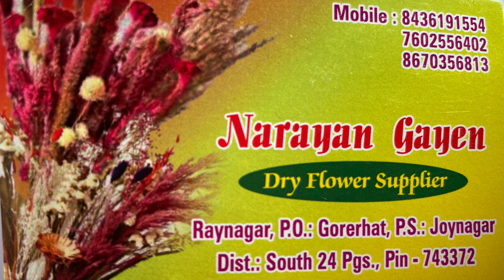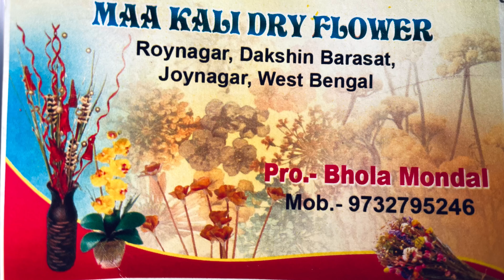Dry flower|| এই ফুল কিনে আপনি ব্যবসা করতে পাড়েন|| Dry ফুলের কারখানা || ORDER করলে বাড়িতেই পেয়ে যাবেন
Dry flower|| Dry ফুলের কারখানা || Dry flower wholesale market || ORDER করলে বাড়িতেই পাবেন এই ফুল

জীবন আর জীবিকা চ্যানেল এ আপনাদের স্বাগত ,আজকে আপনাদের নিয়ে যাবো দক্ষিণ বারাসাত ও মথুরাপুড় , যেখানে রয়েছে  প্রচুর ড্রয় ফুলের কারখানা । আপনারা এখান থেকে ড্রয় ফুল কিনে ব্যবসা কোরতে পাড়েন । আজকে দেখাবো এখানে কি কি ফুল পাওয়া যায় এবং পাইকারি দাম কত ।

কীভাবে আপনারা  এখানে আসবেন

পথনির্দেশ
 শিয়ালদাহ  থেকে নামখানা বা লাখীকাণ্টপূড় লোকালে করে দক্ষিণ বারাসাত নামবেন  তাপরে ভ্যান বা টোটো করে গোড়ের হাট ড়ায়ণাগাড়
আর মথুরাপুড় নেমে টোটো করে পূকূড়ীয়া ।

ব্যবসার জন্য যোগাযোগ -NARAYAN GAYEN-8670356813

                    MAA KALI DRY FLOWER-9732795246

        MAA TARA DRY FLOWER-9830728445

আপনার বা আপনার এলাকার কোন শিল্প বা কাজ , এই চ্যনেলে দেখাতে চাইলে আমাকে এই নম্বরে call বা whatsapp করুন -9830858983